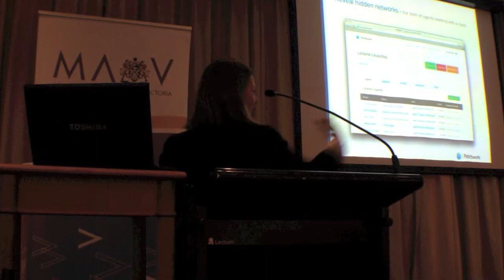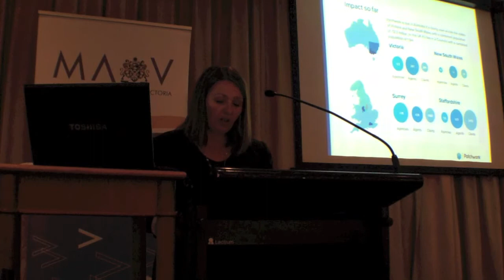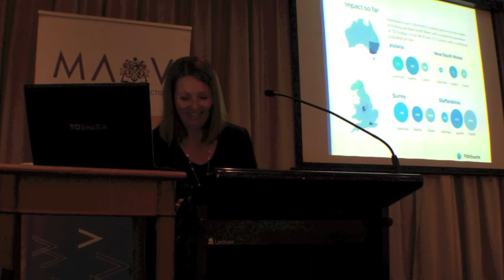Kirsty Elderton - Patchwork MHC Cloud system 2014 FOLG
Future of Local Government 10th Anniversary Summit. Kirsty Elderton (FuturGov Lead Aust.) highlighting the success of 'Patchwork' agency integration via a Cloud system and the recent pilot introduction to Australia.